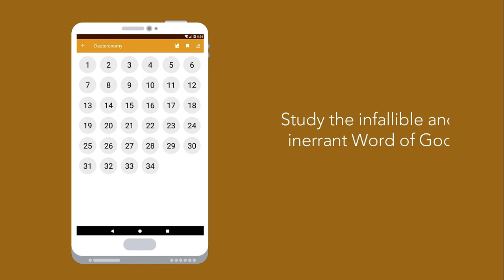Revised Standard Version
RSV: the popular English Translation of the Bible in audio format